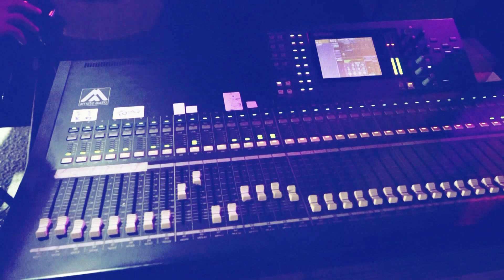اللهم صلي على المصطفى فرقة القدس الفنية امسية رمضانية مخيم الامعري 2019